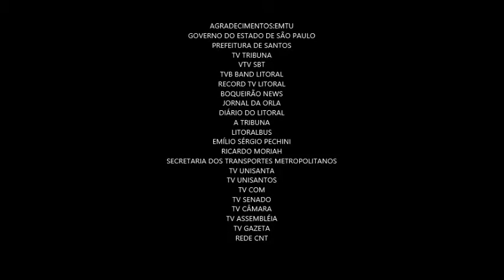TODOS OS VLTs DA BAIXADA SANTISTA 2018 mp4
TODOS OS VLTs DA BAIXADA SANTISTA!!!